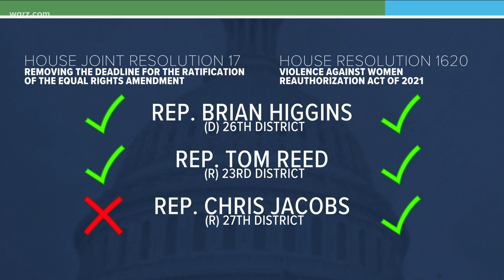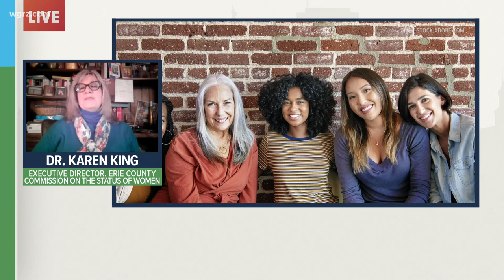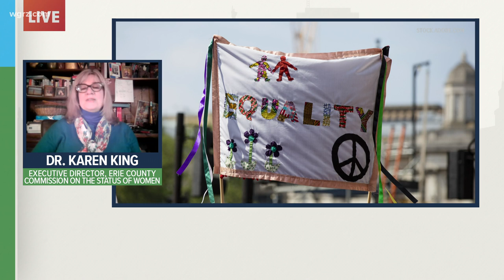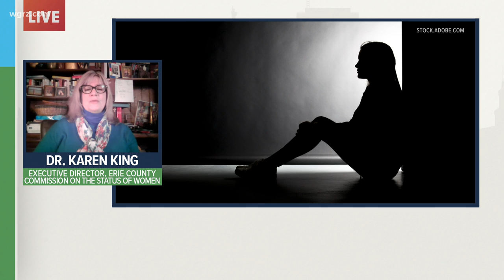Thursday Town Hall: Dr. Karen King of Erie County Commission on the Status of Women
Dr. Karen King.She is executive director of the Erie County Commission on the Status of Women.